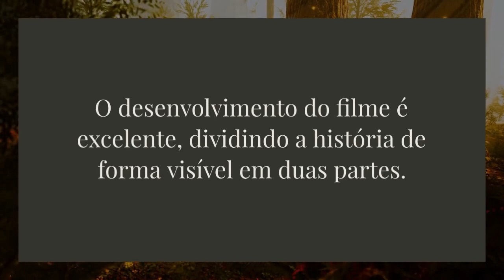A Donzela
A DONZELA - O FILME

O filme "A Donzela", lançado pela Netflix neste mês de março, é uma amostra de que ainda a indústria cinematográfica consegue fazer bons filmes, com bons roteiros, boas atuações e bons efeitos. O filme tem uma premissa excelente e o diretor conseguiu passar a dualidade da doçura da donzela e da força da mulher, interpretada pela atriz Billy Bob Thornton, que fez a personagem Eleven na série "Stranger Things", também da Netflix. O filme tem um desenvolvimento excelente, dividindo de forma visível a história em duas partes, usando cores, imagens, sons, efeitos e até a própria fotografia e figurino para nos passar essa noção da mudança que a personagem precisa fazer para conseguir sobreviver no mundo em que foi obrigada a entrar. Falando um pouco dos personagens, podemos ver que o roteirista foi sutil ao caracterizar os personagens nobres com a maldade característica de pessoas com caráter duvidoso, deixando esses personagens bem ressaltados em seus caracteres sem ser piegas ou exagerados. O dragão do filme é uma beleza à parte, seja pelo CGI maravilhoso, os detalhes ou os movimentos, também a personalidade, deixando o filme com uma grande qualidade. Assistam e tenham essa experiência, depois venham aqui no nosso canal, sigam, curtam o vídeo e deixem o seu comentário aí embaixo. Um abraço a todos, até o próximo filme.